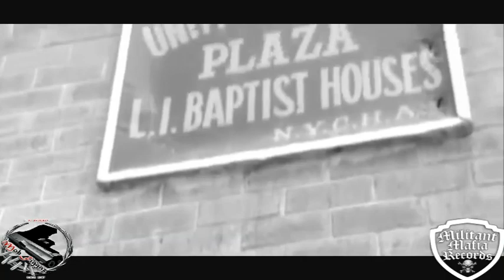2Pac - U Dont Want NO Problems Ft Mase & AZ 2018 (Maklavelle)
This is a remix done by
                                        * *maklavelle * *
I appreciate all your support! without you guys i wud’nt have a channel, so one love to all u guys!

* * Lavelle Instagram Link * *

Subscribers get a FREE link to my download archive, where u can get mp3 versions of all my mixes on here and mixes I’ve decided to keep off youtube.If you subscribed and want the link, send me a PM and i'll get back to ya as soon as i can